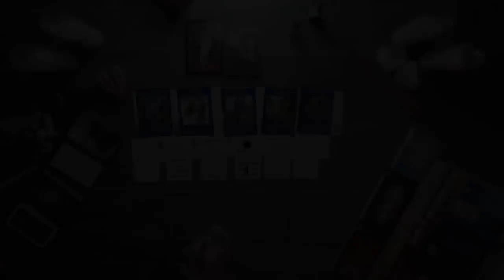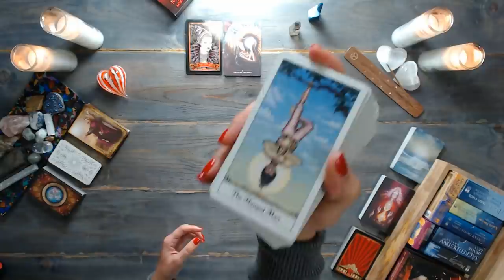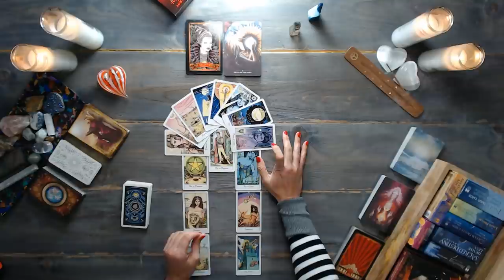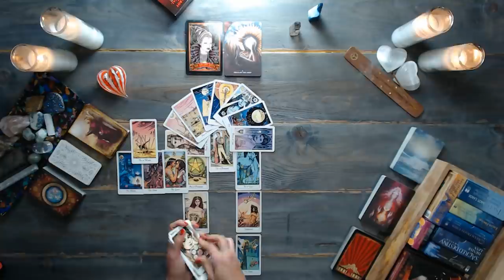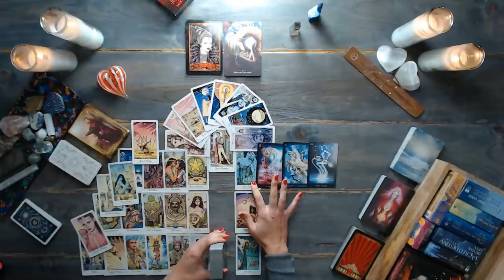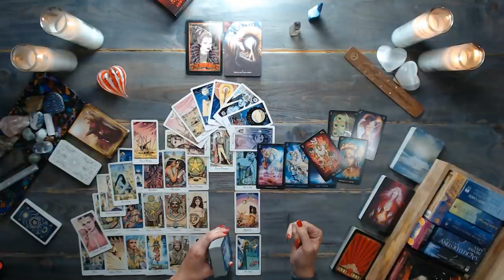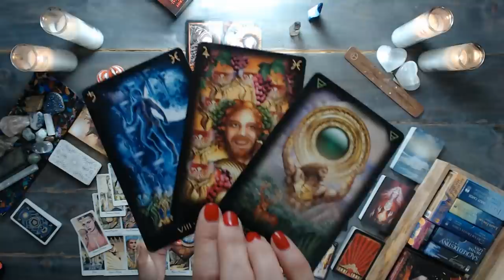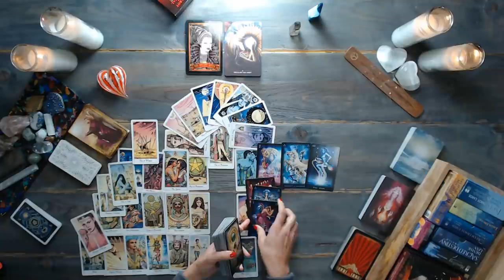CAPRICORN TAROT READING | A gift from the universe | December 19-25th, 2021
✅ Reminder: energies are transferable – and this is a general capricorn tarot reading. Whatever is shared about one party in the situation could apply to the opposite party. So, take the message ONLY if it resonates. Do not force these messages to fit into your situation. Remember, this is a general reading.